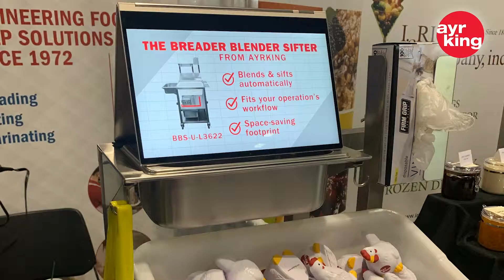AYRKING IDDBA2019 RECAP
Chad and Mike manned the booth for our debut at the IDDBA Show in Orlando this week. Great time showing off some new products to a brand new audience. Check out some of our offerings on our webpage below: